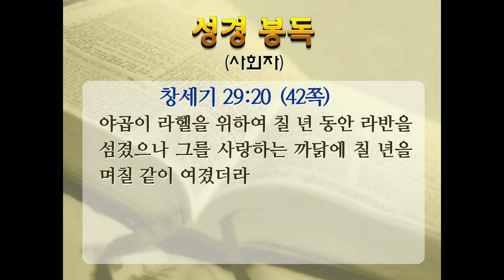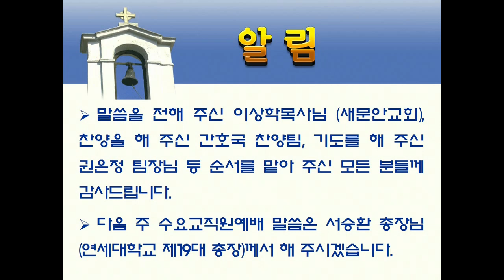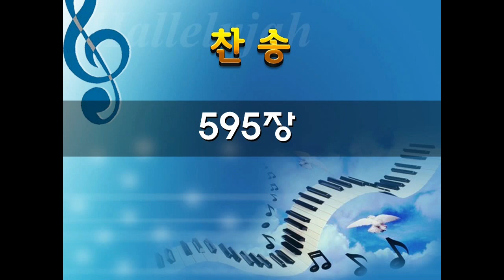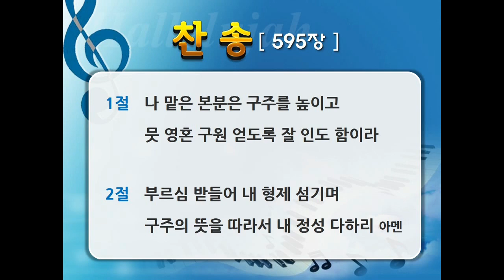연세의료원 수요교직원예배-2020-08-26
이상학 목사(새문안교회)

"은혜의 사닥다리는 어디에나 있다"